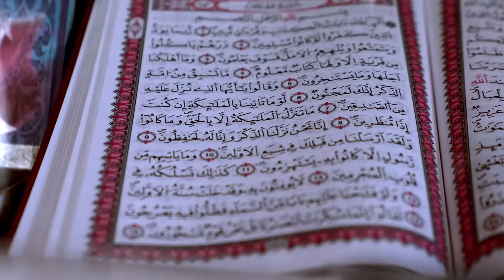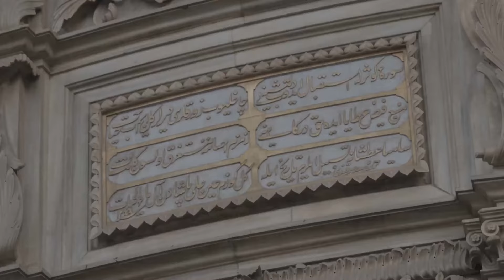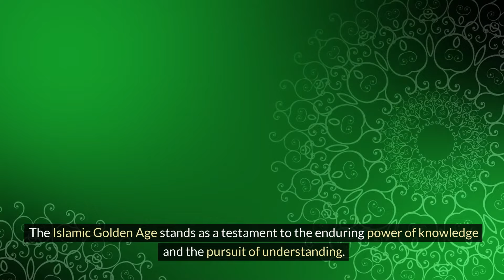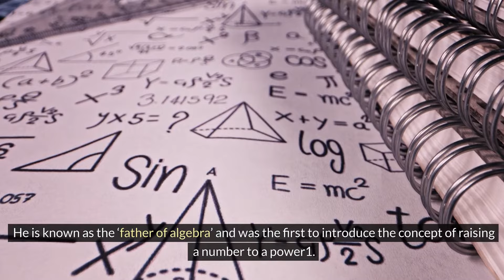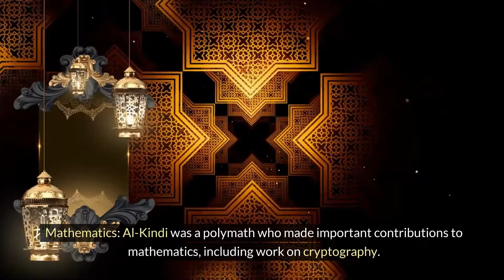A Tale of Glory and Decline: Islam's Golden Age.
Journey into the splendor of the Islamic Golden Age, a transformative era that shaped the world as we know it. Witness the flourishing of science, art, literature, mathematics, and medicine that propelled civilization forward. Discover the groundbreaking contributions made by Islamic scholars, inventors, and innovators, and explore the intellectual and cultural achievements that paved the way for the Renaissance and modern science.